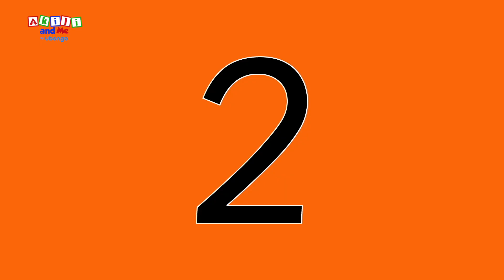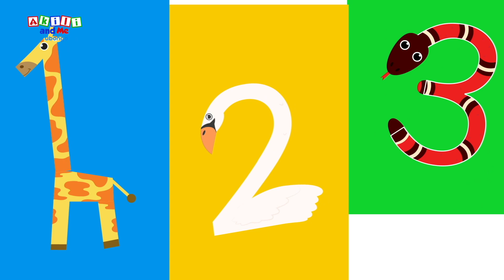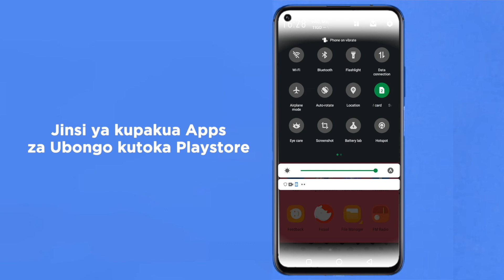Tafuta vitu vinayofanana na namba! | Jifunze kuhesabu na Akili | Katuni za Elimu kwa Watoto